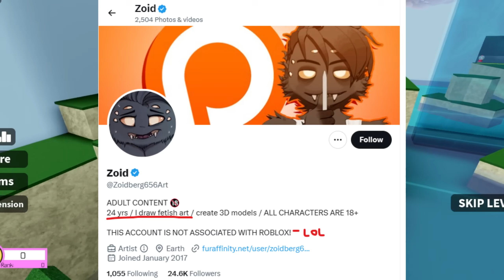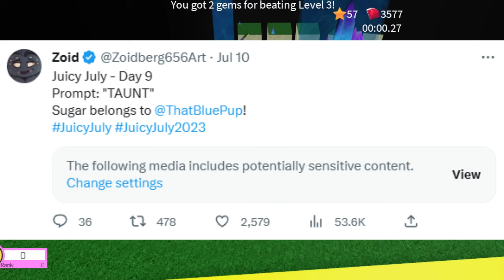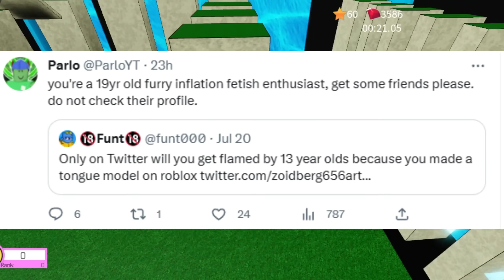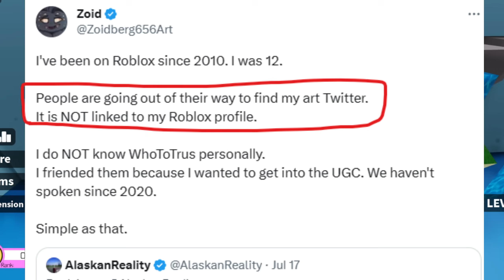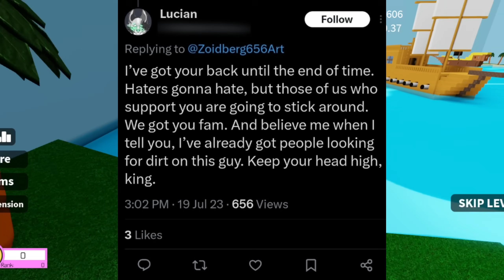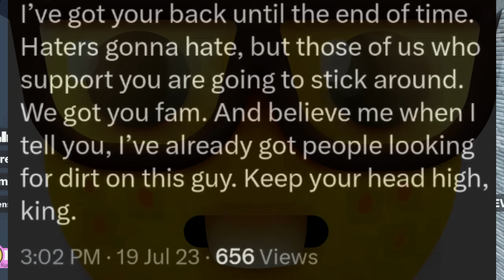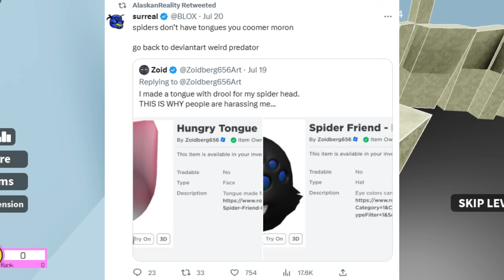The BIGGEST ROBLOX FURRY CREEP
The BIGGEST ROBLOX FURRY CREEP (EXPOSED)
So big roblox drama has arrived, with a creepy furry being exposed by ruben sim after it was revealed that the creepy furry uploading bad stuff onto the ugc roblox program. So today i felt like its time to expose this furry and reveal this roblox drama for what it truly is... ROBLOX FURRIES MUST BE STOPPED